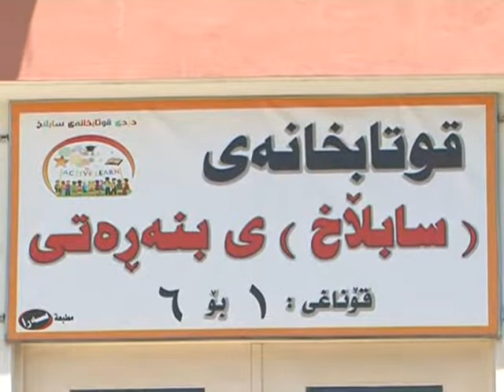دروستكردنی هۆڵێك لە قوتابخانەی (سابلاخ)ی بنەڕەتی بە هاوكاری دایك و باوكی خوێندكاران